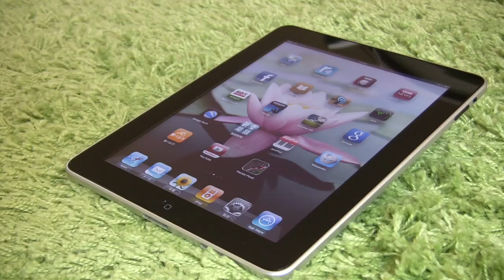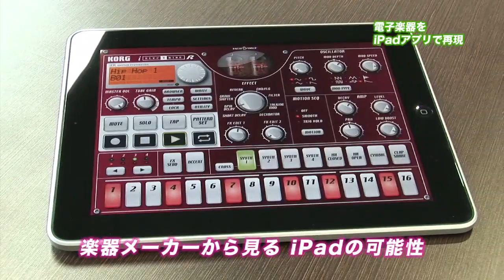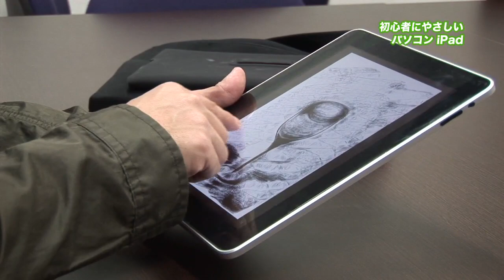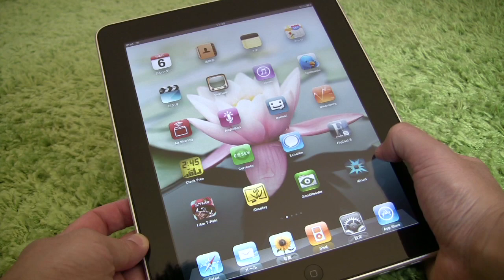東京ITニュース 様々な業種が注目するiPad KORGとPC創造教育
Appleの新型タブレット端末iPad。
書籍や新聞、映像、ゲームと言ったコンテンツを持つ業界のみならず
さまざまな業種から注目を集めています。
TOKYO MX 毎週月曜日20時～「TOKYO MX NEWS」内で放送
第95回 2010.6.7 OA